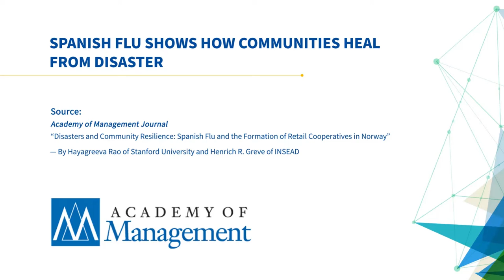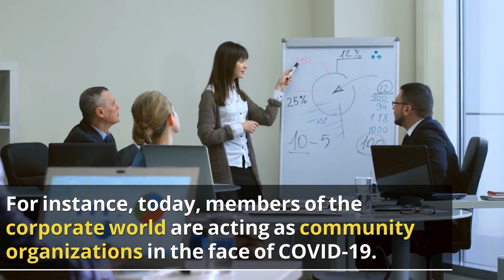Spanish Flu Shows How Communities Heal from Disaster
AOM Insights - Spanish Flu Shows How Communities Heal from Disaster